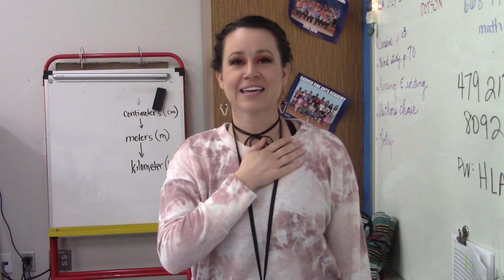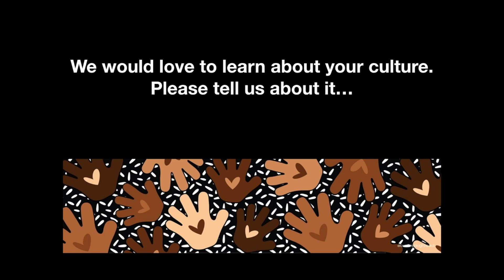GFAA News May 10th, 2021